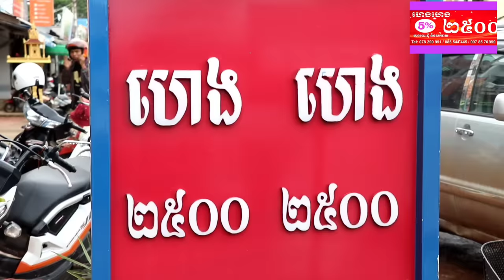សកម្មភាពដើរទិញអីវ៉ាន់ | ពីហាង ហេង ហេង 2500 ប្រម៉ូសិនពិសេសនៅថ្ងៃទី 20 .......